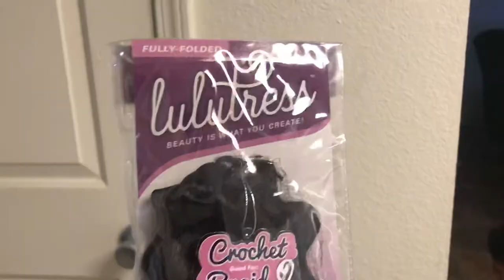Vlog day | sleek crochet ponytail | military ball preparation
Reaction videos coming soon! What do you want to see our reactions too?